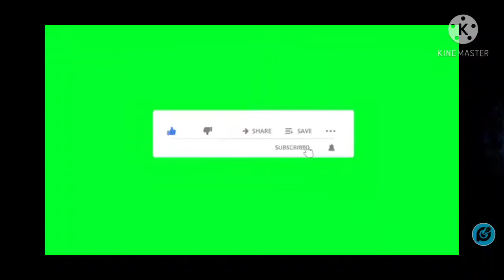2 Vs 2 Room Game Play | How To Win | Garena Free Fire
2 Vs 2 Room Game Play | How To Win | Garena Free Fire